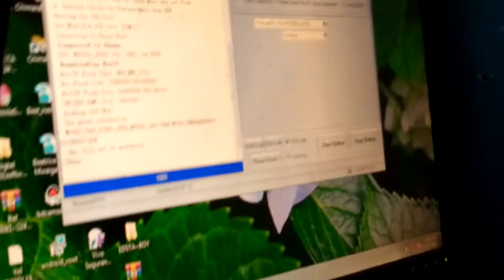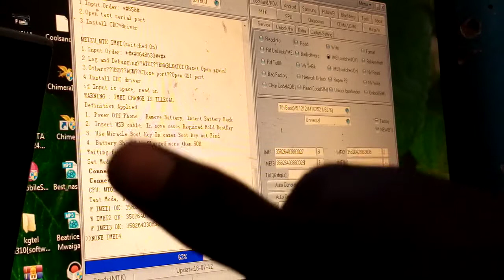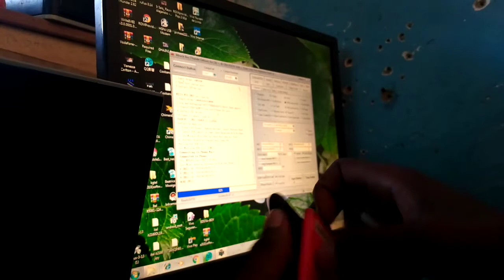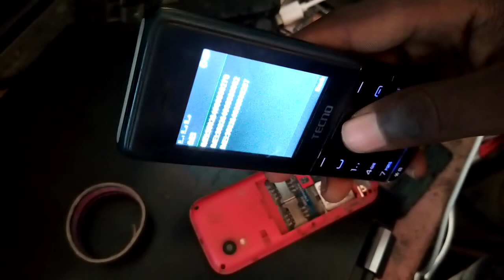jinsi ya kubadilishia imei katika simu ya batani